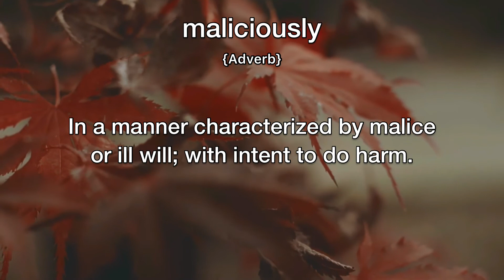Maliciously Meaning | Definition of Maliciously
- What is the meaning of Maliciously
- What is the definition of Maliciously
- How to pronounce Maliciously